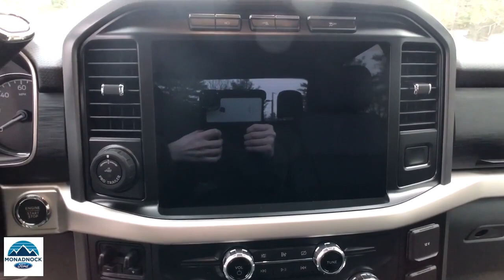2021 Ford F-150 Swanzey, Keene, Brattleboro, Manchester, Greenfield, NH 7357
Gray New 2021 Ford F-150 available in Swanzey, New Hampshire at Monadnock Ford. Servicing the Keene, Brattleboro, Manchester, Greenfield, NH area.

Monadnock Ford
119 Monadnock Hwy